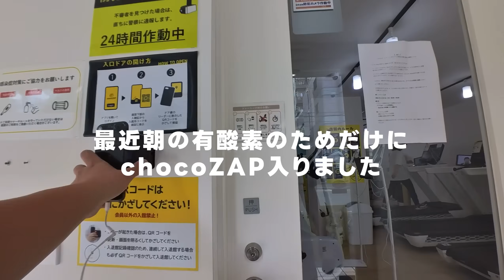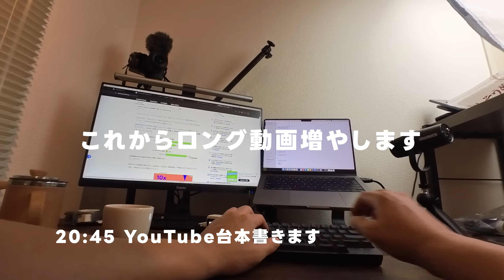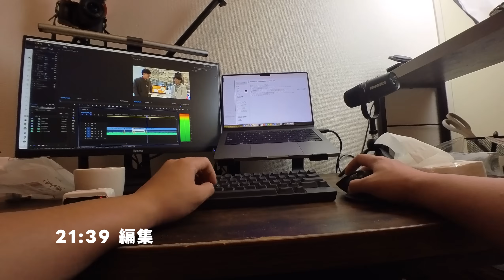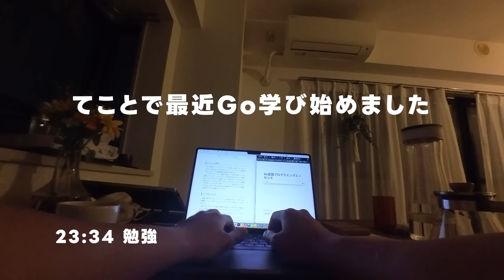エンジニアなら1つのプログラミング言語を極めろ。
・飲み会1回分で行けるプログラミングスクール「TECH WORLD」
【提供中のサービス】
・メガベンチャーエンジニアがメンターにつく「Java講座」
・メガベンチャーエンジニアがあなたのエンジニアキャリアをサポートする「プログラミングコーチング」

・僕がオススメする技術書まとめました。
「TECH WORLD BOOKS ｜エンジニアのエンジニアによるエンジニアのための​技術書一覧サイト」

市川　達大
オンラインプログラミングスクール「Tech World」代表
ソフトウェアエンジニア　メガベンチャー勤務
大阪大学　基礎工学部情報科学科